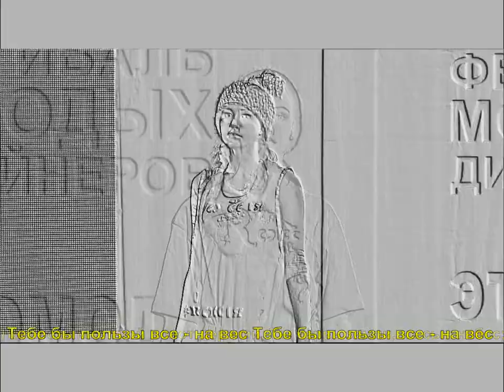Встреча Сергея Лаврова со студентами МГИМО | Развеяны сомнения учеников 1.09.2017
трансляция встречи главы МИД РФ Сергея Лаврова со студентами МГИМО. Выступление министра приурочено к началу нового учебного года 1 сентября  2017

PΟCCИЯ ΛИKBИДИΡУEΤ БA3Ы HAΤΟ — Сергей Лавров — 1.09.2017
послушать лекцию и лично пообщаться с министром иностранных дел России Сергеем Лавровым получили в студенты и преподаватели Московского государственного института международных отношений.